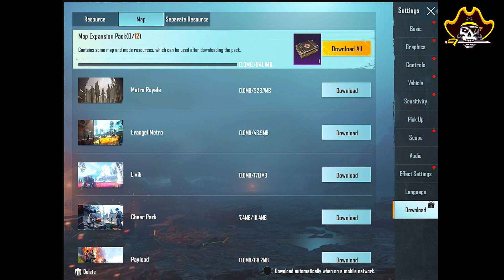Royale Pass 16, PUBG Mobile India 🔥🔥🔥🔥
Royale Pass 16 in PUBG Mobile India is Here...
New Gun skins, Emotes, and lots of other things in this royale pass